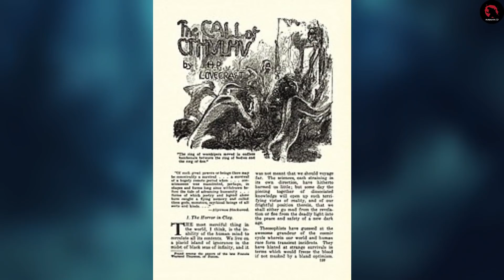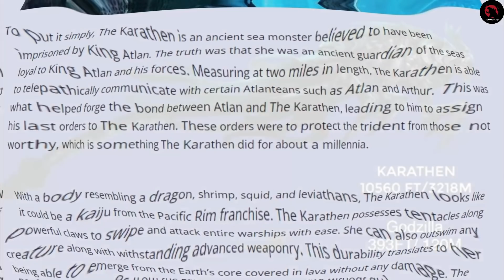PERTARUNGAN DUA MONSTER PENGUASA LAUTAN | SIAPA PALING KUAT-2 | Feat@Yeendeh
Kali ini kita akan bandingkan kekuatan dari masing2 kaiju atau monster pilihan admin melawan kaiju pilihan abang  @Yeendeh
Yaitu Monster Karathen melawan Monster Cthulhu,

Ini adalah segmen kolab amatir iseng2 untuk memilih dan menentukan siapa yang paling kuat, dari film favorit para content creator, mulai dari karakter jagoannya ataupun monster yg ada difilm tsb.